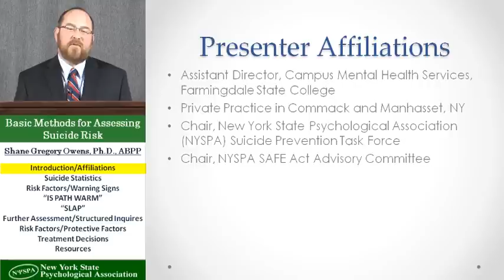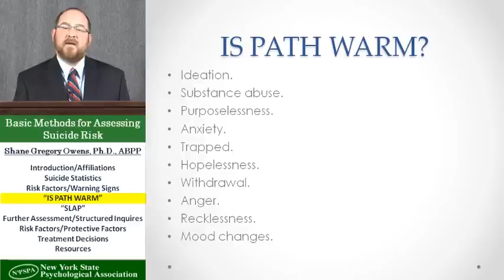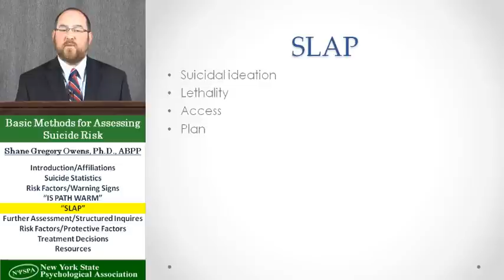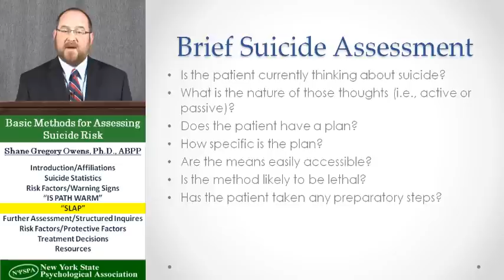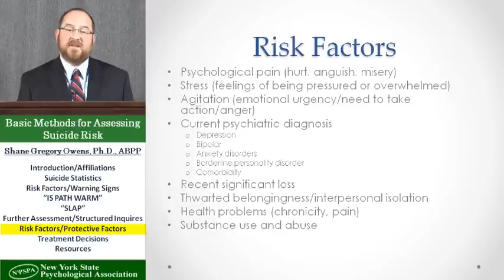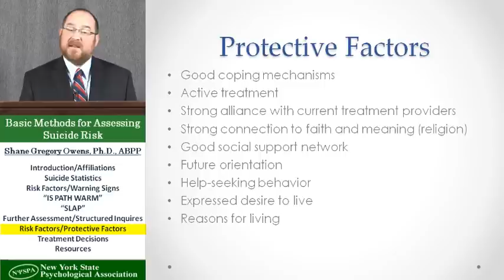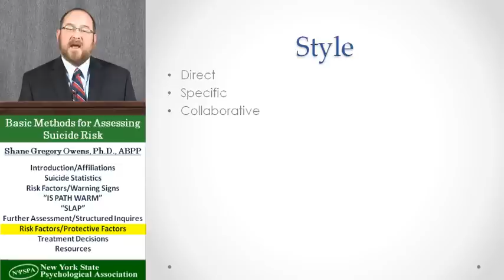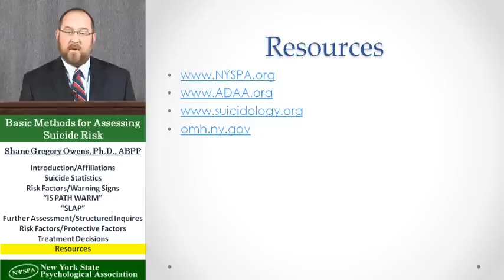Basic Methods for Assessing Suicide Prevention Risk with Shane Gregory Owens, PhD, ABPP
This short video is meant to serve as a primer or reminder for mental health professionals with regard to basic suicide assessment. This video can be viewed in less than 15 minutes and provides a framework for brief but effective suicide assessment and for making decisions regarding treatment for individuals expressing suicidal ideation or who have engaged in suicidal behavior. The video is intended for any mental health professional who works directly with patients or clients or who supervises treatment. It is likely that anyone working in these contexts will come into contact with at least one suicidal individual during his or her career; the best way to prevent suicide is to be prepared for these individuals before they present. The method presented in this video is a solid basis on which to start performing suicide assessment, and other sources of more detailed suicide prevention information are provided.